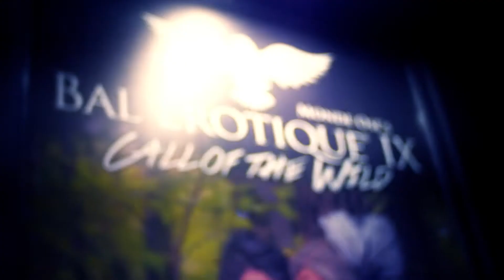Monde Ose Presents - Bal Érotique IX - Official Event Video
Bal Érotique IX
Saturday August 30th, 2014 Olympia de Montréal

A Tribal gathering for the sensually enlightened.

With this 9th edition of the Bal Érotique, Monde Osé offers daring souls the opportunity to make a stimulating return to the basics. Call Of the Wild gives us the opportunity to break free from the chains that bind, so that we can awake to the wild animal that slumbers inside us all.

Attend a ceremonial evening that will give a new sense to the concept of ecstatic living: one night where tribes of any label can come together and find a new sense of connection and blissful living. It is time to drop our differences and unite, with love, pleasure and a sense of rediscovery, for an unforgettable evening of human collectivity.